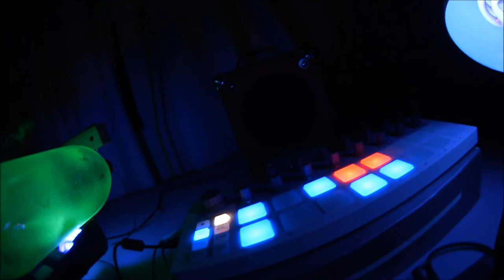MIDI controlled Bottle drummer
Playing my midi controlled Bottle Beater with delay effect.
Sneakers had to check it out.